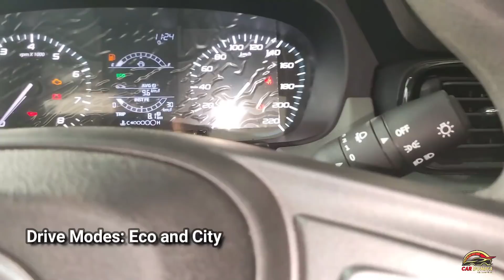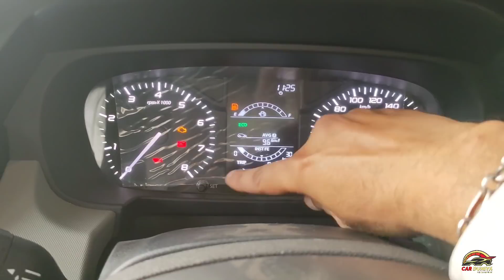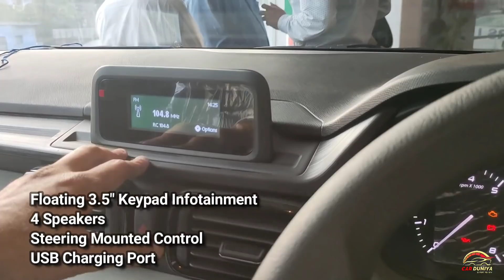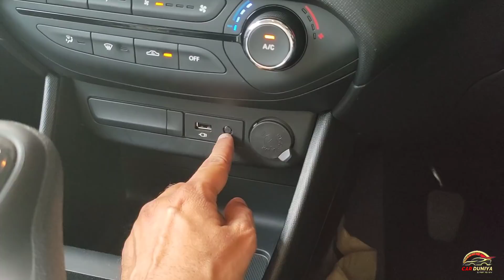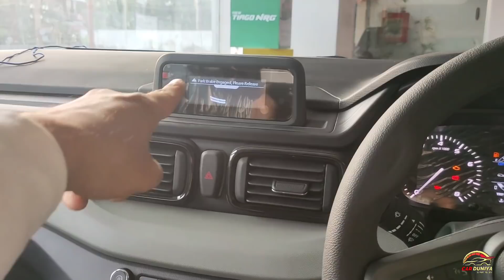Tata Punch Adventure 2nd Base Variant ! Covered All Basic Features ! Must Watch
Dosto Tata Punch Adventure Variant, Yeh Base se ek upar hai aur dosto cover karta hai saare basic features jo car me zaroori hote hai..

Zyada janne ke liye iss video ko pura dekhe..

🙏 Thanks 🙏

Price:
Ex Showroom-Oct 2021
Manual Transmission Rs.639000/-
AMT Auto Rs.699000/-

Society Motors Tata Dealer
No.12, 483 Mac Robert Ganj,
Khalasi Line Kanpur.UP.208001
Contact Person
Mr.Pradeep Mishra

Tags